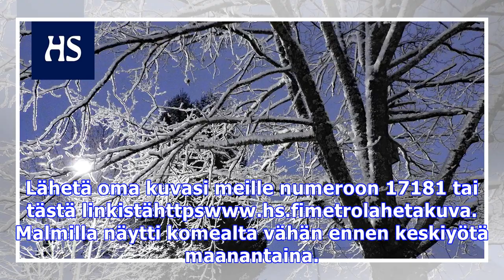Kuva­kooste: lumipyry kuorrutti helsingin – lähetä oma kuvasi hs:lle